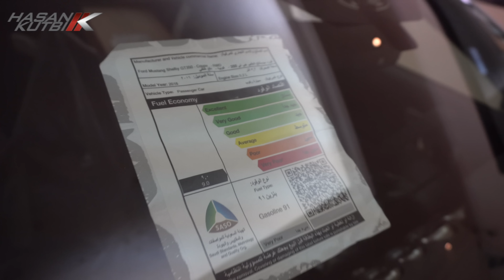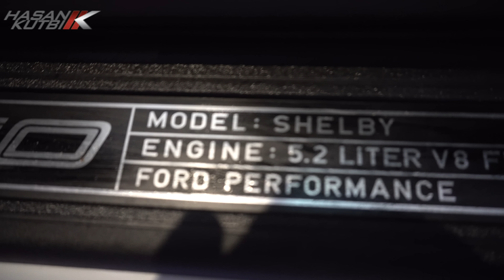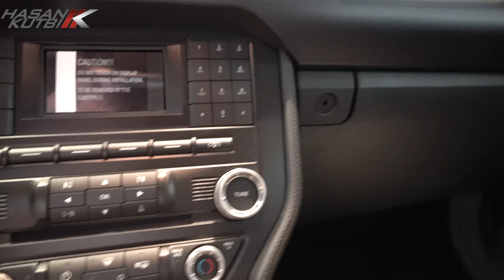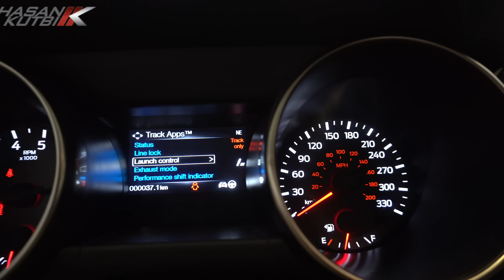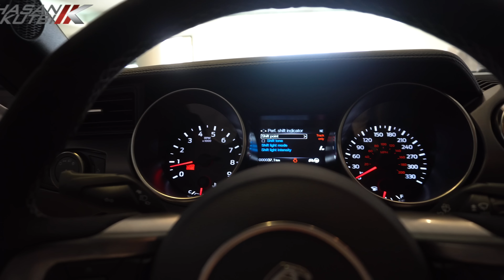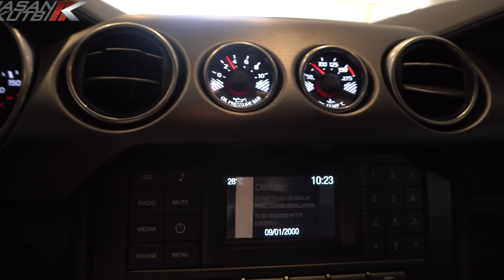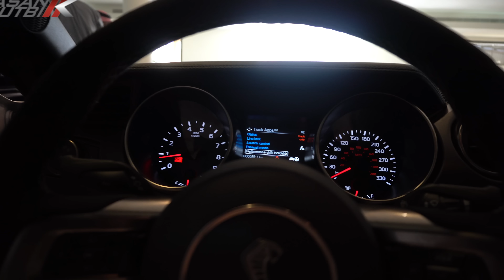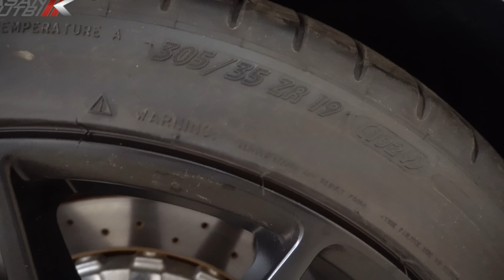مشاهدة سريعة شيلبي ٣٥٠ جي تي ٢٠١٦ حسن كتبي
ياسادة ياكرام اسمحوا لي ان اهديكم مشاهدة سريعة  شيلبي ٣٥٠ جي تي ٢٠١٦   حسن كتبي التصوير 4K
    Shelby GT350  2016 walk around  by Hasan Kutbi 4K